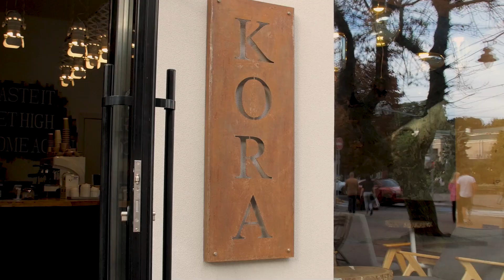Promotional video for brand "KORA"